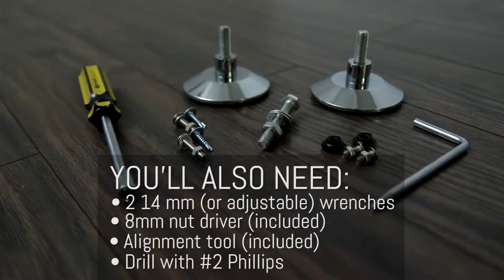VintageView Island Display Wine Racks Installation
VintageView wine racks provide a clean, sleek look and space-saving efficiency. Offered in a choice of rust-resistant finishes, VintageView wine racks come with a limited lifetime warranty and are available for immediate delivery.